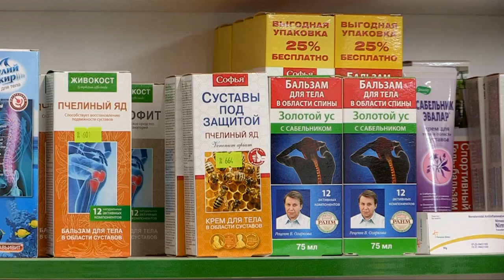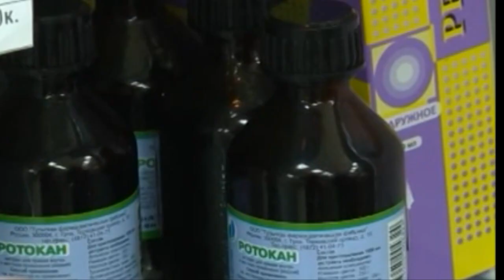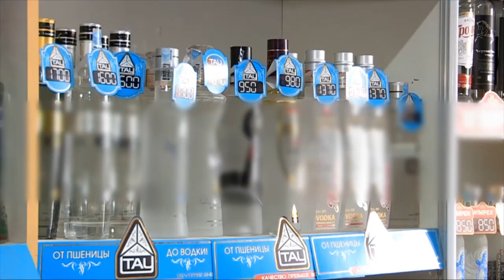Куда девался аптечный спирт в Шымкенте?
Люди "особого контингента" берут медицинский спирт сразу по несколько флаконов. В некоторых аптеках он моментально исчезает с прилавков. Можно, конечно, отпускать спирт строго по рецепту врача, однако, в этом случае, пострадают те, кто действительно использует этот товар по его непосредственному - медицинскому назначению.